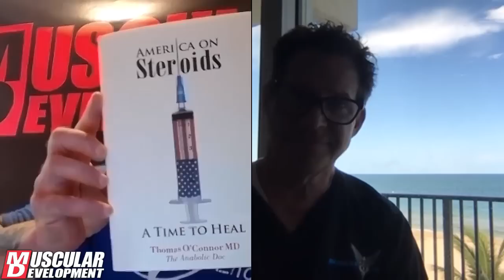Clomid - Blocks Estrogen but Destroys Vision? Ask the Anabolic Doc Ep. 59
In this video, Dr. Thomas O’Connor discusses clomiphene aka Clomid, a drug originally developed to treat female infertility that eventually became widely used by bodybuilders for use in PCT, or Post Cycle Therapy.